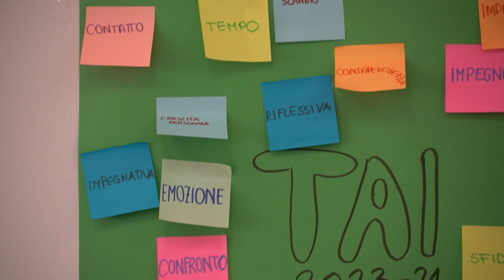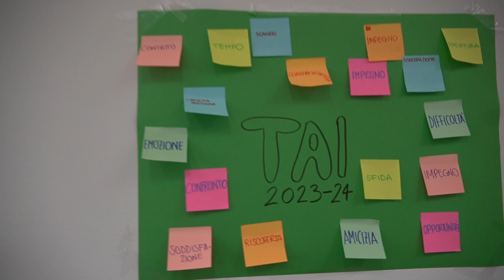TAI / Ti Aiuto Io: fai volontariato per aiutare chi ha difficoltà a scuola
L'Università di Verona promuove il progetto TAI/Ti Aiuto Io per aiutare studentesse e studenti delle scuole superiori ad affrontare le difficoltà nello studio.

TAI è il volontariato universitario per supportare giovani ragazze e ragazzi in difficoltà con le materie di studio e con la lingua italiana in orario extra-scolastico:

©  Università di Verona  - Riprese e Videoediting a cura di Francesca Nazzaro